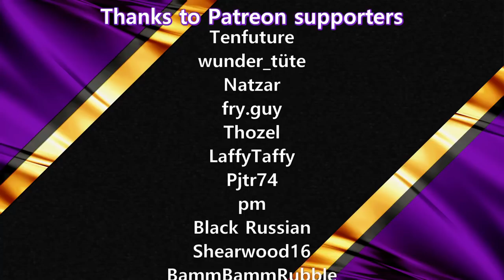Factorio Post Apocalypse #36 FLOWING BLUE BELTS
WELCOME TO THE POST-APOCALYPSE FACTORIO!

This Lets Play series is an unmodded (Vanilla) series based on the scenario "Post Collapse Nauvis" by lilstrip/Maelstrom#6959.
We are making planetfall on Nauvis after an unknown threat has annihilated the population.
Our objective is to cleanse the capital and re-establish a base of operation.

Post Collapse Nauvis Scenario:
This is a gigantic map created by lilstrip/Maelstrom#6959.
The map is VERY large and requires good hardware to run smoothly.

Schedule:
New episodes 4 times / week: Monday, Wednesday, Friday and Sunday at 18:00 CEST

Mods:
Afraid of the dark - To make it possible to see what is going on at night
Vehicle Snap - To be able to drive in a straight line
Nilaus Crash Site Generator Tweak - custom made by TCNJ for this map